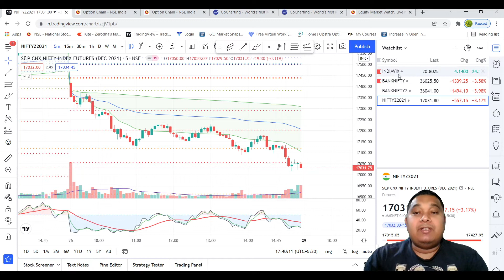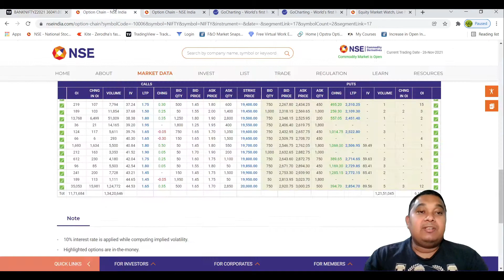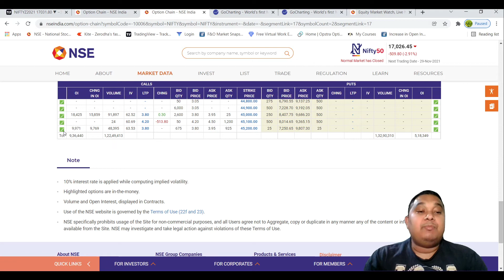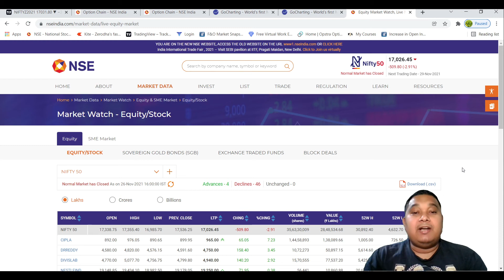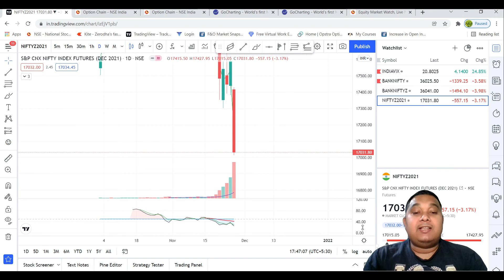Why Market Crashed Today ? शेयर बाजार कितना और गिरेगा ? Market Analysis for Nifty & Bank Nifty!